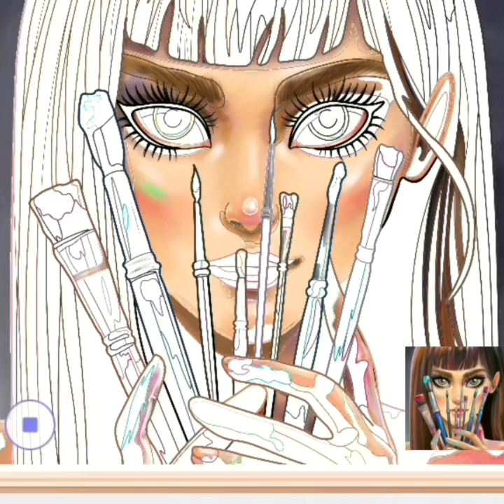Satisfying Video I How to make Princess Lolipops in to Heart Pool AND Rainbow Painted Cutting ASMR